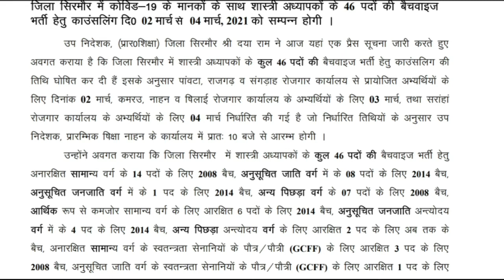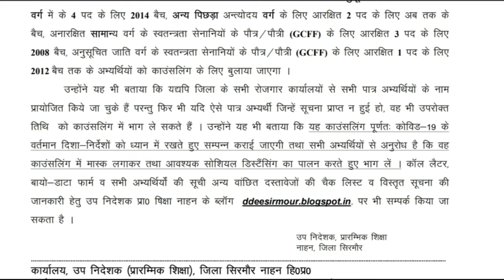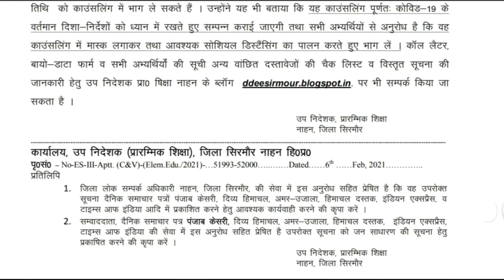Shastri Batch wise Recruitment 2021 Latest Notification | शास्त्री अध्यापक बैच वाइज भर्ती हिमाचल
HP Shastri teacher batch wise recruitment
Shastri teacher batch wise recruitment Sirmour
Shastri Adhyapak which was Bharti Sirmour
शास्त्री अध्यापक बैच वाइज भर्ती हिमाचल
 शास्त्री अध्यापकों की बैच वाइज भर्ती
Counselling schedule for batch wise Bharti for Shastri teachers
Counselling schedule for batch wise recruitment Shastri
Batch wise counselling schedule for Shastri teacher
 हिमाचल शास्त्री भर्ती
Shastri teacher recruitment
 Rashtriya teacher batch wise recruitment
Sirmour Shastri teacher batch wise Bharti
सिरमौर शास्त्री अध्यापक बैच वाइज भर्ती